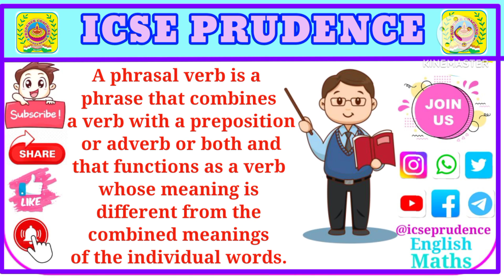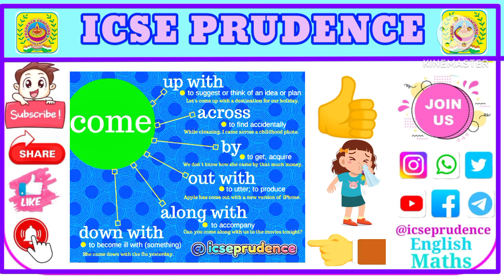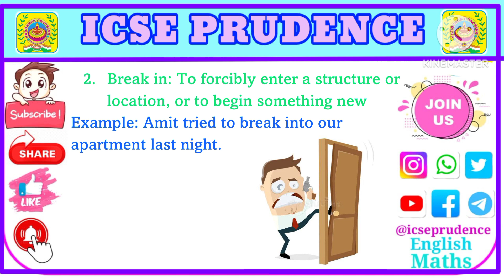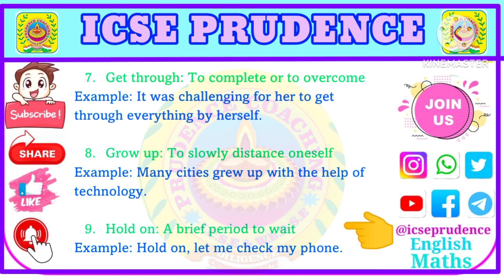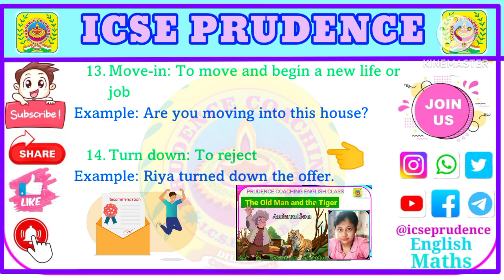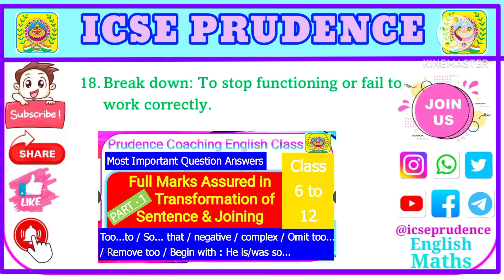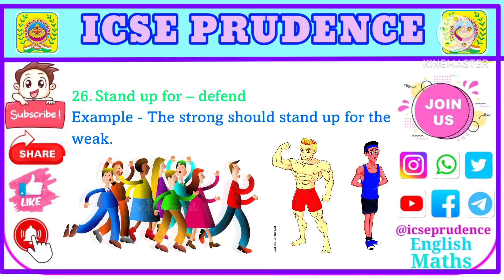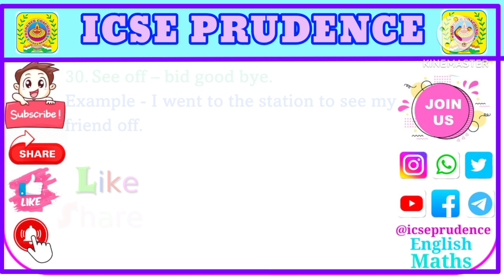30 Most Important Phrasal Verbs | Phrasal Verbs Exercise | Most Common Phrasal Verbs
30 Most Important Phrasal Verbs | Phrasal Verbs Exercise | Most Common Phrasal Verbs